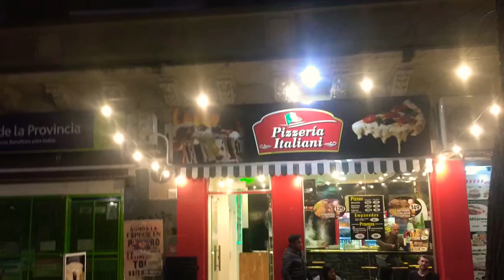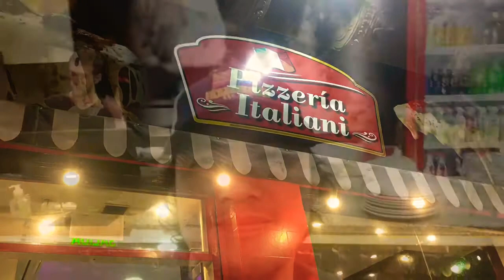ANG PIZZA SA BANSANG ARGENTINA...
La Plata is one of the province in Argentina... just watch the video till the end and you’ll see how they made their pizza.. thank you!!!